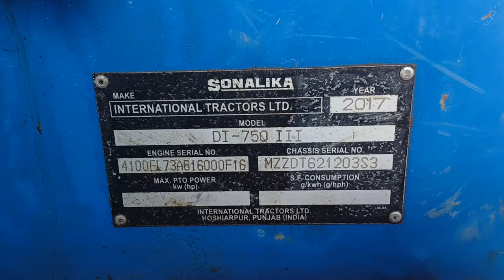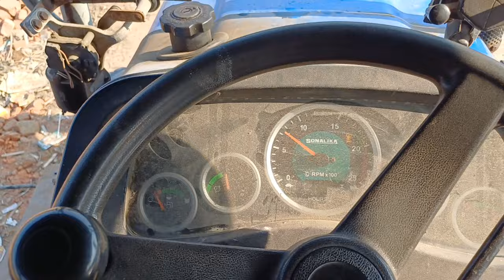DI750 मानहेरू भिवानी हरियाणा status art #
राम राम भाइयों
यो अपना चैनल है
विडियो बढ़िया लागे तो